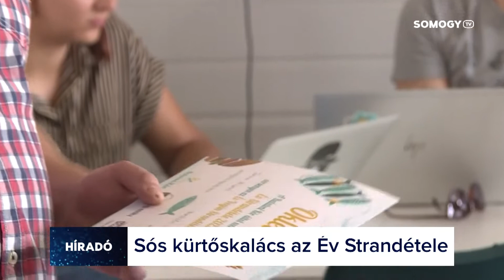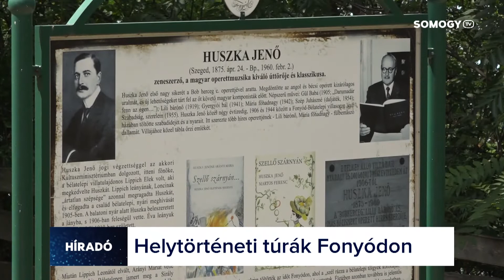Somogy TV - Híradó - 2022.08.04.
Mai Híradónk tartalmából:

- Malacfülsaláta és magyaros töltött kürtőslakács - ez a két különlegesség lett az Év strandétele.

- 5 napos futball táborban fejlődhetnek a gyerekek Balatonszárszón, a Barca Akadémia Magyarország szervezésében.
- Gyalog- és bicikli-túrákon ismerhetik meg Fonyód érdekességeit a város lakói és az itt nyaralók.